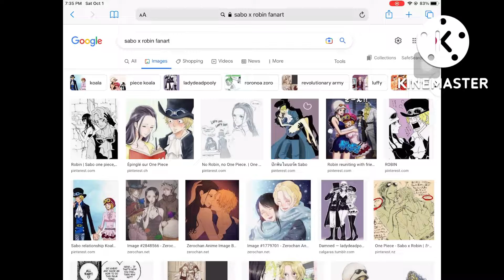that guy get shoot rebecca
rebecca get shooting at this computer lol